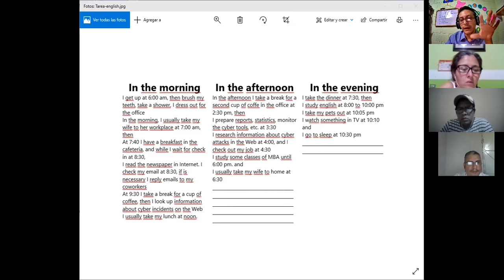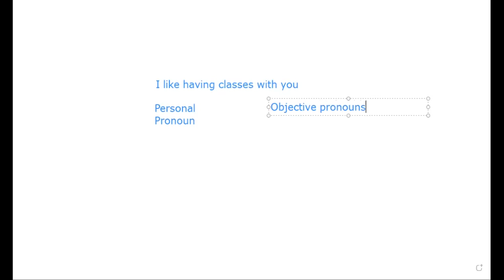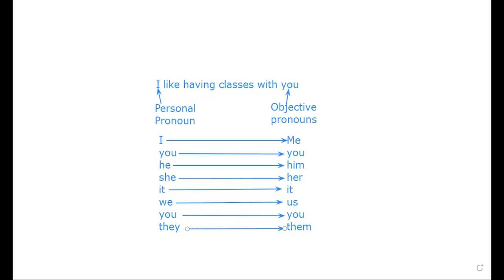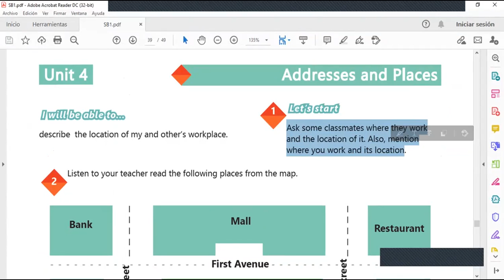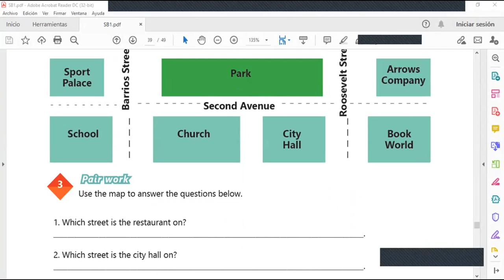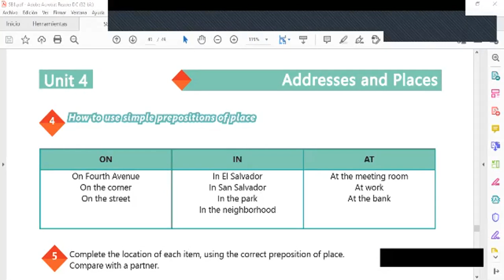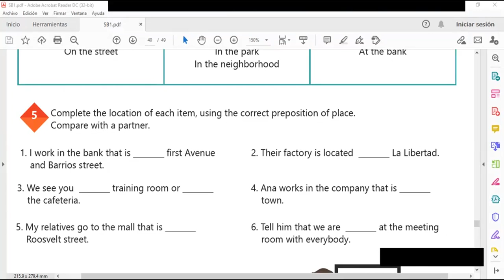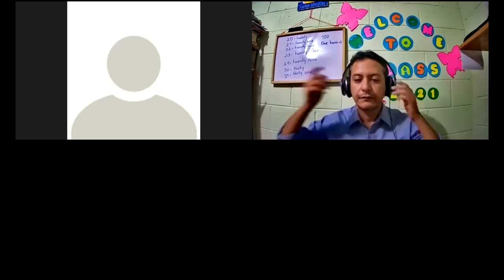Ingles Corporativo-Videoconference #16 Vocabulary Practice